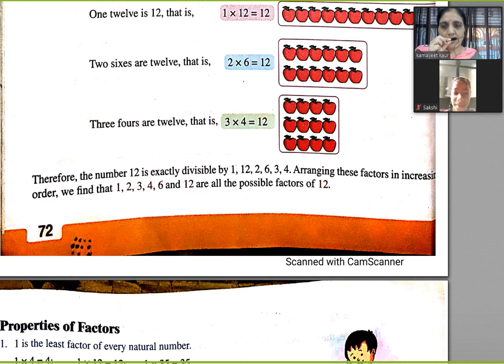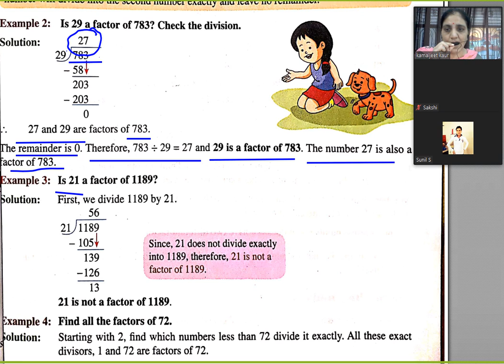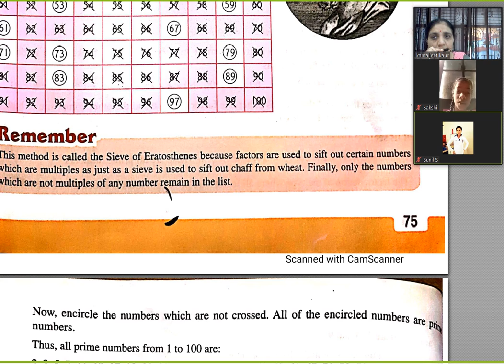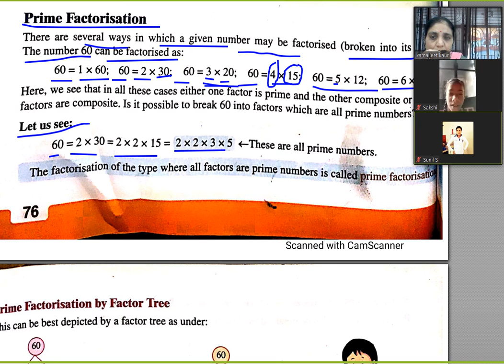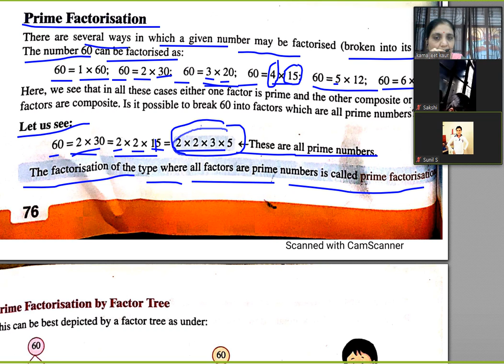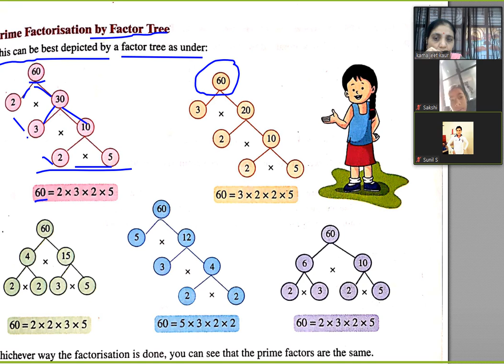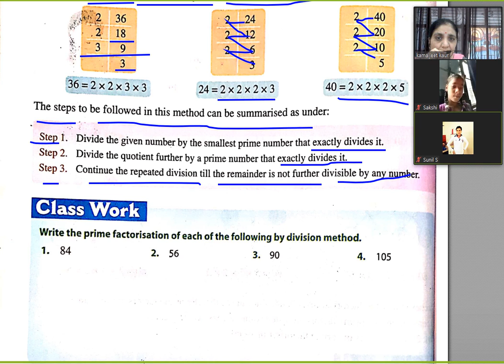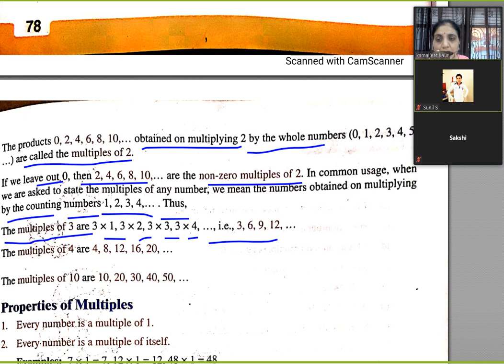Maths class 4 chap 6 part 2